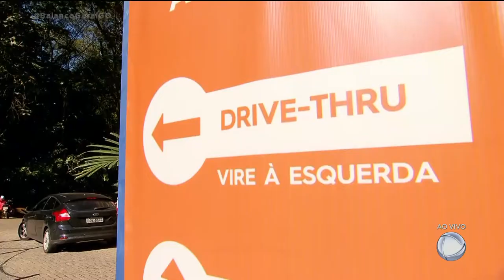Vendas Drive-Thru para o dia das mães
O dia das mães está chegando e pra não perder as vendas, os Shoppings estão apostando no sistema Drive-Thru. Tudo é muito simples, seguro, e o cliente não precisa nem descer do carro pra pegar e pagar o presente. BGEspecial @RecordTVGoias